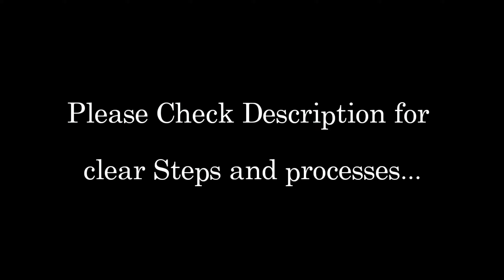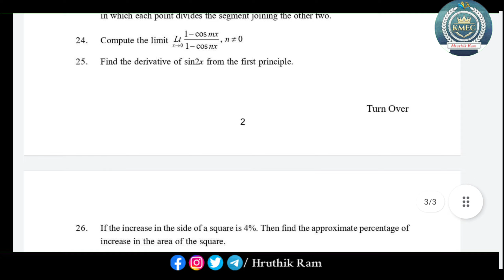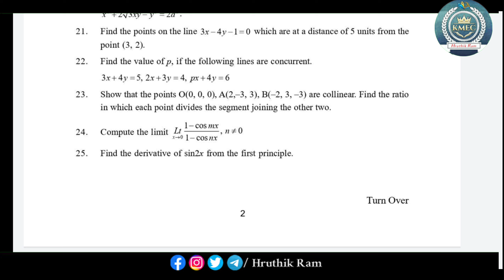Junior Inter Maths 1B | Important Model Paper | TS INTERMEDIATE Public Exams | Hruthik Ram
In this video we will discuss on how to cover the important model paper of Junior Intermediate Maths 1B

This video definitely will help you to secure good marks in inter public exams.

𝐅𝐨𝐫 𝐚𝐥𝐥 𝐭𝐡𝐨𝐬𝐞 𝐌𝐚𝐭𝐞𝐫𝐢𝐚𝐥𝐬 𝐚𝐧𝐝 𝐍𝐨𝐭𝐞𝐬,

**Even a Single Rupee will be used for Channel Growth and Students Help**

Please Like👍 this Video👆👆 for Boosting us to make some more videos.

Landed for the 1st time?

Do share this valuable Video among your classmates⏩⏩

Comment your Opinion in the Chat Box.

ts inter 1st year maths 1b question paper 2022,
ts inter maths 1b syllabus,
inter 1st year maths 1b syllabus 2021 ts,
ts inter 1st year maths 1b weightage 2021,
ts inter 1st year maths 1b weightage 2022,
ts inter 1st year maths 1b question paper 2021